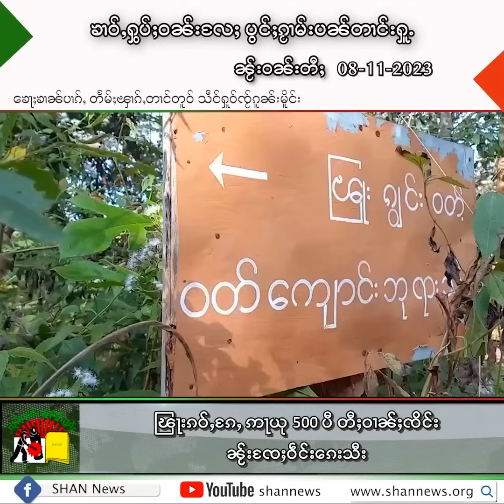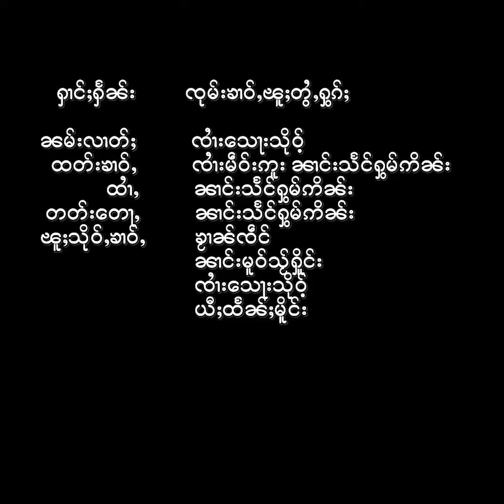ၶၢဝ်ႇငၢဝ်းႁွပ်ႈဝၼ်း ဢၼ်ပဵၼ်ၵႂႃႇလၼ်းၵၼ်း ၼႂ်းဝၼ်းတီႈ 08-11-2023 ၶၢဝ်းယၢမ်း 5:30 ဝၢႆးဝၼ်း မိူင်းတႆး